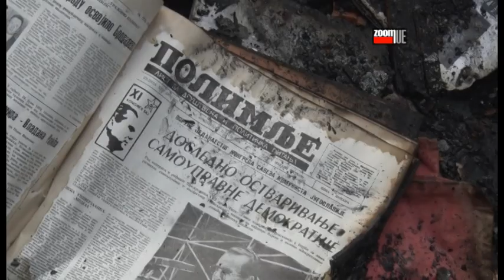Malešićima izorela kuća i vredna kolekcija knjiga i slika